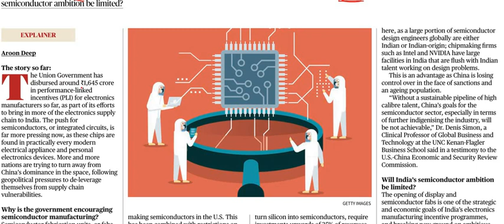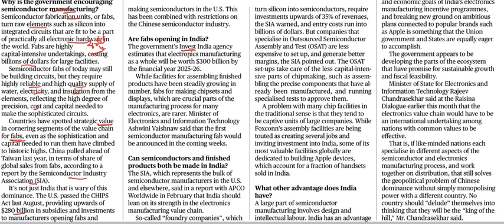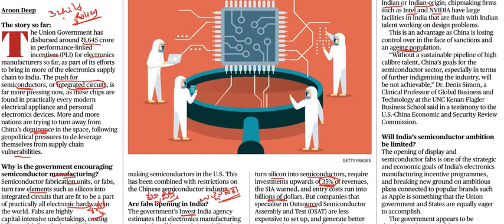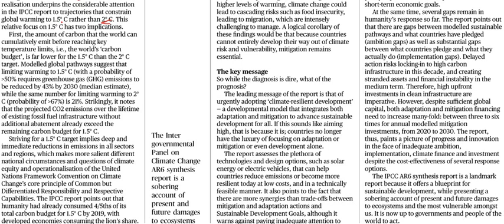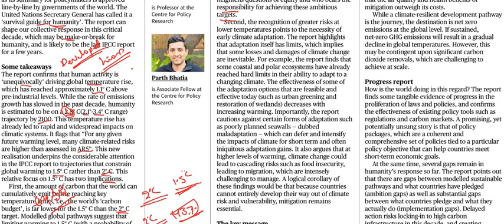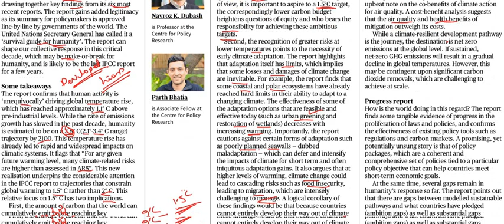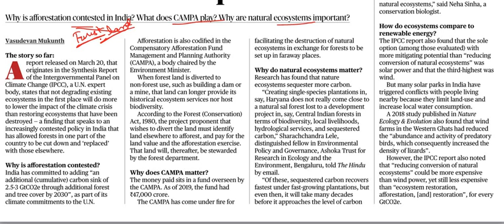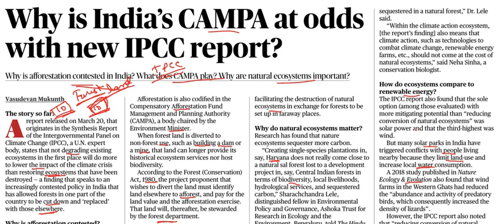Current Affairs 24th March || The Hindu News Analysis in Kannada || Editorial Analysis